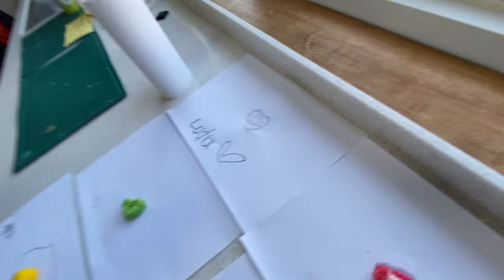turning milk to plastic ! a dt kids vlog (+ apac choir 2023 clips)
whats good

guys sorry i know its not the tennis vlog IM SORRY IM SORRY

tennis will be out next month i promise! anyway here's a peek into my design class and a few short clips of my apac choir experience this year. i was going to vlog it but our conductor was pretty strict and the majority of it was just us rehearsing, singing, and being tired (and becoming friends with unis kids!)

update - 16:00
IVAN GOT INTO CORNELLLLLL WOOOH

anyway i love my dt class its so funny. we're so bonded. sammi is SO FUNNYAHHAHAHA

enjoy and see you guys in the TENNIS VLOGG~~~

sc: 216